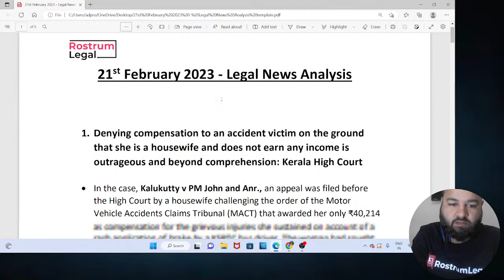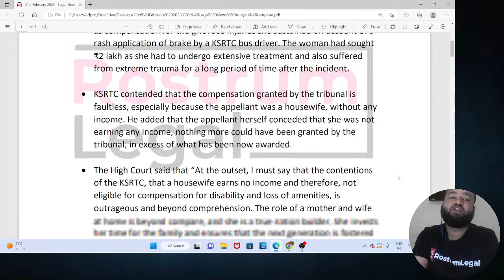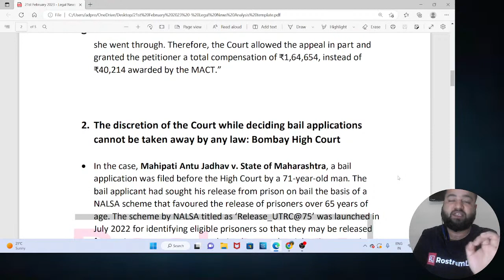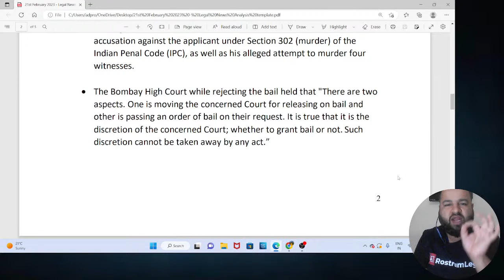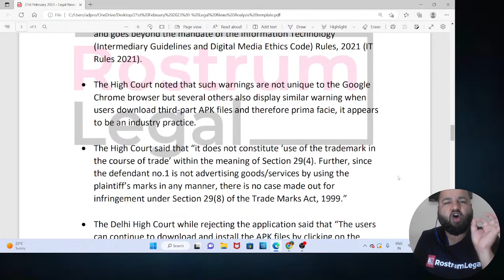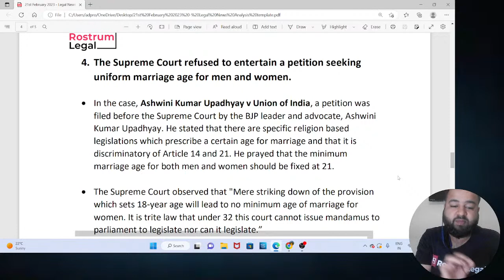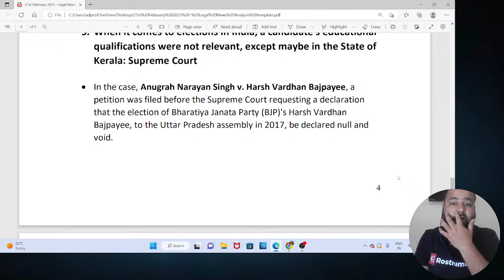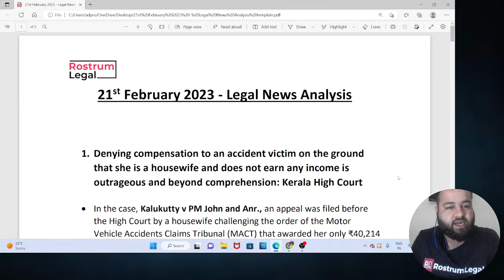21 February 2023 | Daily Legal News Analysis by Varun Sir| Current Legal Awareness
This videos covers the Daily Legal News Analysis for 21 February 2023 by Varun Sir. This Current Legal Awareness session will be helpful Judiciary, CLAT PG, UGC-NET and other Law Exam Aspirants.

📓 CLAT PG Masterclass
CLAT PG Masterclass is the best online coaching for CLAT PG and LLM entrance exam preparation in the country. This course offers the most comprehensive syllabus, maximum number of mock tests, and is always updated with the latest pattern of the exam.

⚖️ Judiciary Classes
Judiciary Classes by RostrumLegal is a comprehensive coaching program for preparation of Judicial Services Exams. This course is taught by the best faculties in the country. Several students from RostrumLegal Judiciary Masterclass have cracked various judiciary exams in their first attempt itself.

About RostrumLegal
RostrumLegal is the best online platform to study for law exams. We guide and prepare law students and lawyers to crack competitive exams like CLAT PG, Judiciary and other competitive law exams. Founded in 2012, RostrumLegal is India’s Leading Legal Education Platform. We are working with a mission to make professional legal education affordable and accessible to millions of law students and lawyers.